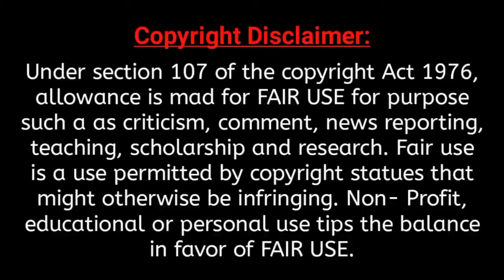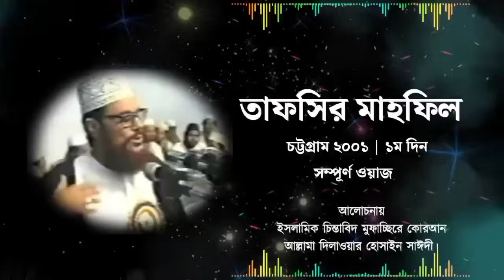হজরত আলী রাঃ ও উমর রা এর এক অদ্ভুত ঘটনা | Allama Delwar Hussain Saidee Waz | Tafseer Mahfil 2001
■ ধন্যবাদ